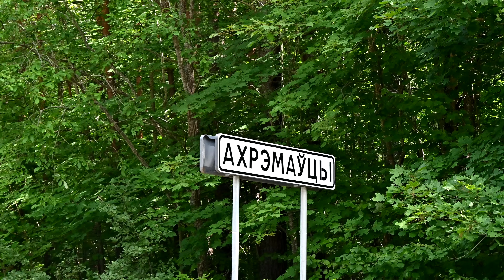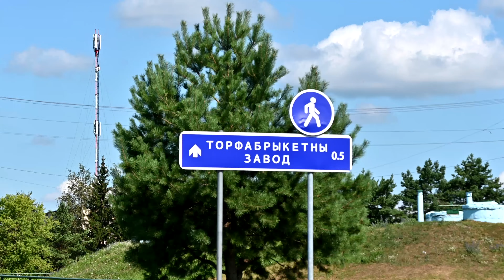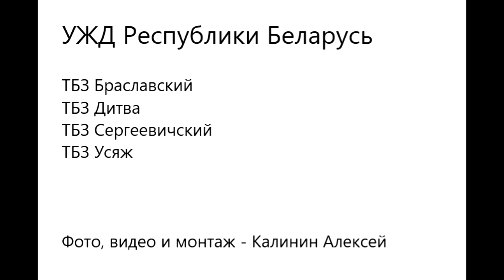УЖД Республики Беларусь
По состоянию на сегодняшний день в республике Беларусь 22 узкоколейные железные дороги. Все они торфовозные, за исключением Минской ДЖД. Торф в республике является основным стратегическим сырьём, на котором работает множество котельных и на котором осуществляется отопление частных домов и посёлков.  Поэтому добыча торфа поддерживается государством. Почти на каждом торфопредприятии Беларуси имеется свой крупный торфобрикетный завод, выпускающий брикеты, необходимые для отопления и заменяющие уголь и дрова. Заводы работают круглосуточно, выполняя годовой государственный план. Вместе с заводами работают и узкоколейные железные дороги стандартной колеи 750 мм, по которым торф поступает на завод с участков добычи и разработки. Масштабы торфяных разработок поражают. На огромных по размеру картах  возделываются участки болот. По многочисленным усам, разрезающим карты бегают длинные железнодорожные составы, перевозящие торф практически без выходных. А в это время над полями кружат аисты - символ Республики Беларусь! Аистов здесь можно встретить повсюду, на крышах домов, на столбах, на возделываемых полях за проходящими комбайнами. И огромные просторы - бесконечные поля, голубые озёра и широкие автомагистрали - всё это Беларусь!

Ну а в фильме мы коротко рассмотрим 4 торфопредприятия - Браславское, Дитва, Сергеевичское и Усяж.